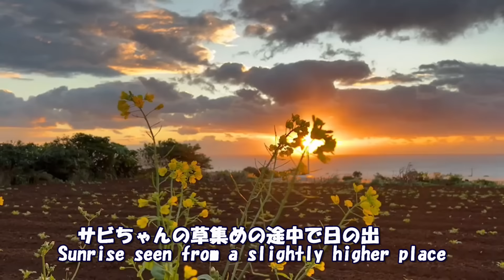南の島から巣立った子猫達 初めての雪 Seeing snow for the first time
動画に登場する動物達はみな保護動物です。現在🐈44匹🐕2匹ヤギ1頭と仲良く暮らしてます‼️あとグレムリン7匹。
　Youtube収益で完全自立した保護活動を継続できたら素晴らしいと考えています。

😽Super Thanks 初めてみました！ただ、グーグルに30％手数料差し引かれます。ご意見をコメント欄にお願いいたします。とーさん